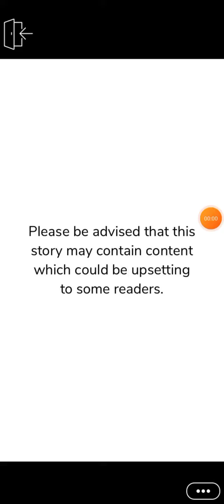The Masked Millionaire | Episode | All Gem Choices | Episode 1 | Mia Gaming